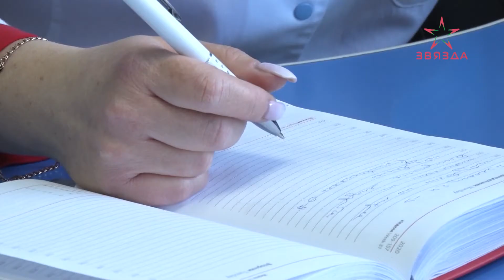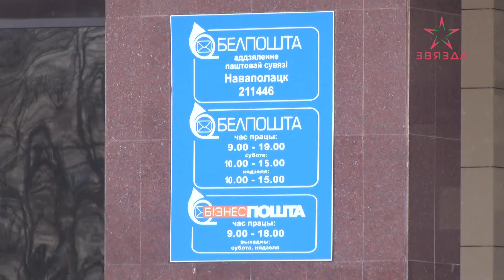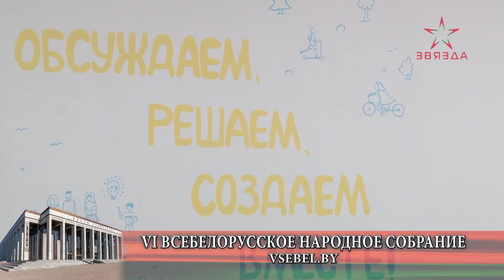Новости 05.03.2021. Дневной выпуск